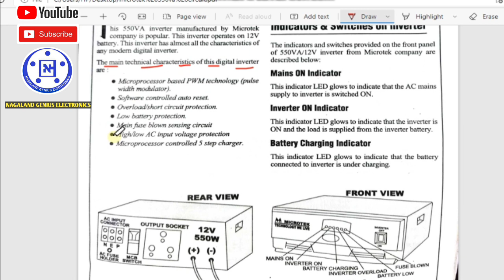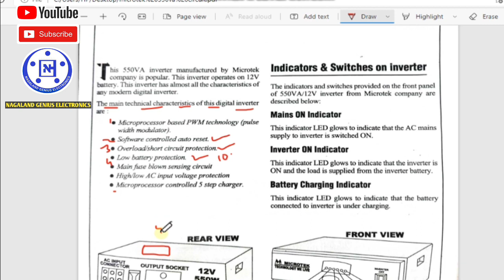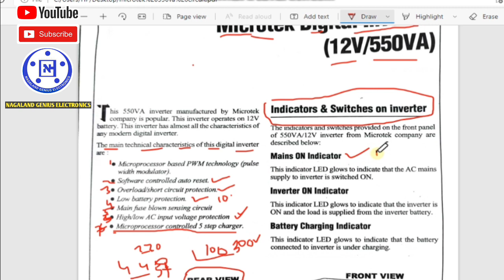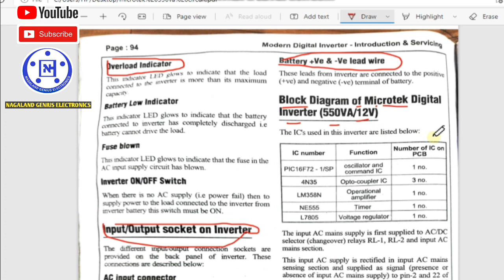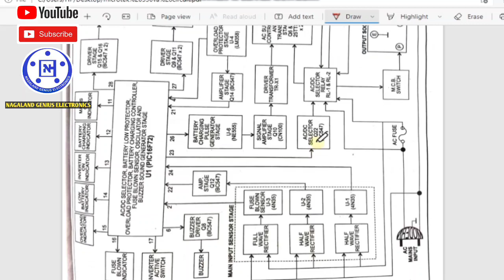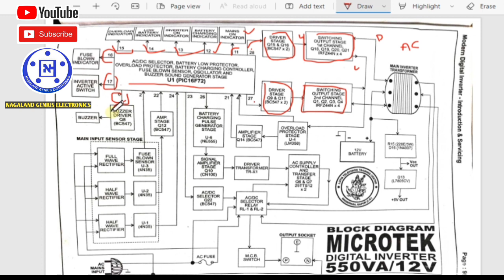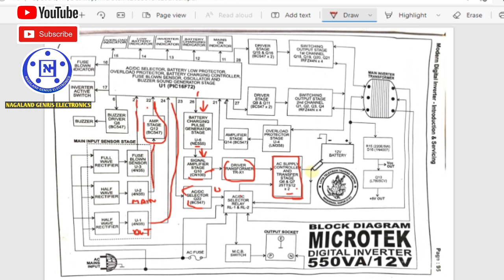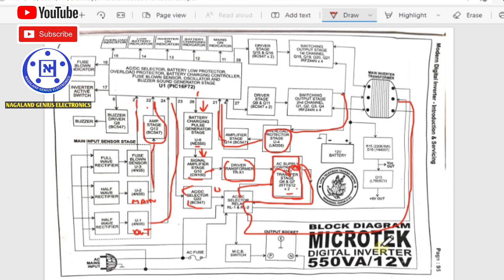microtek digital inverter working principle, function, fault finding